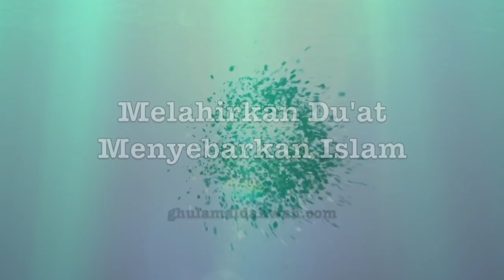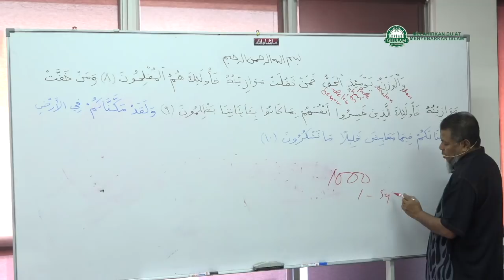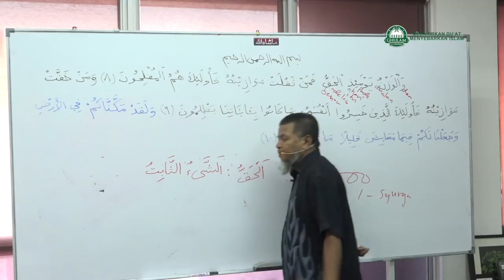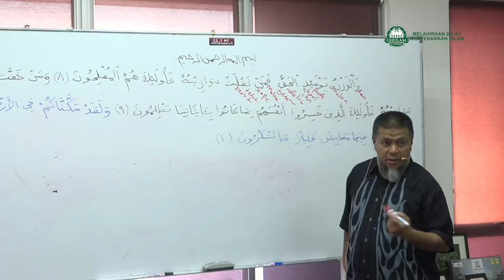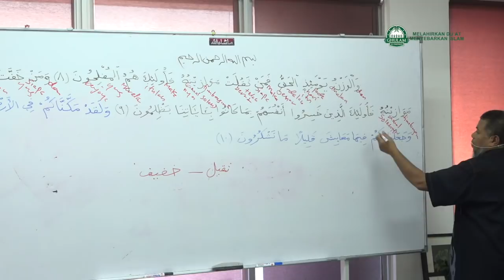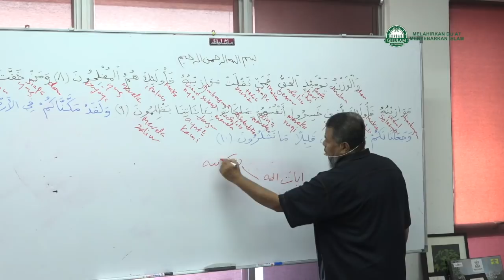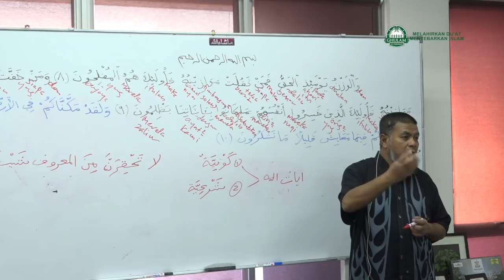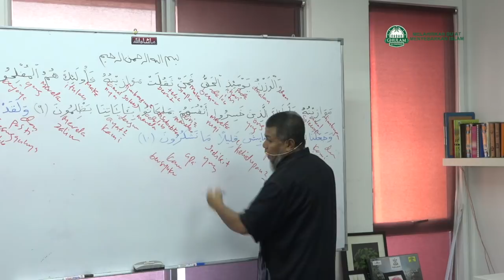16 Mac 2019|Ustaz Abd Muein Abd Rahman||Tadabbur surah Al - A'raf ayat 8 - 10